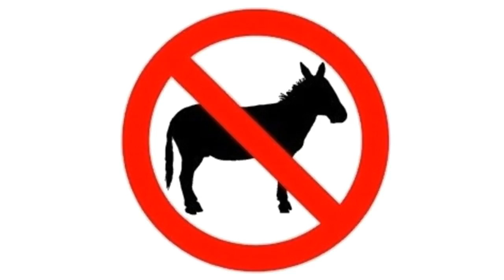12 SameOrderGame Equinity